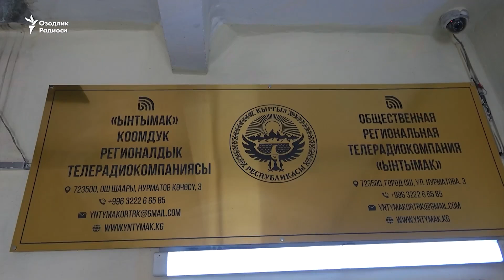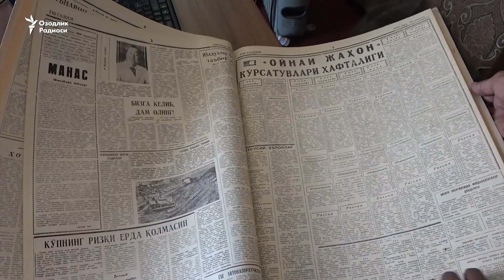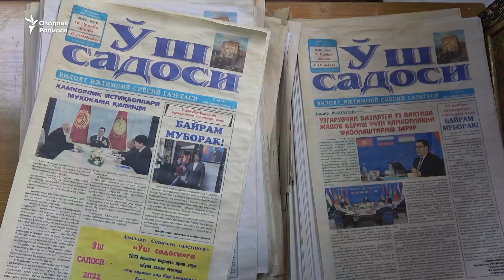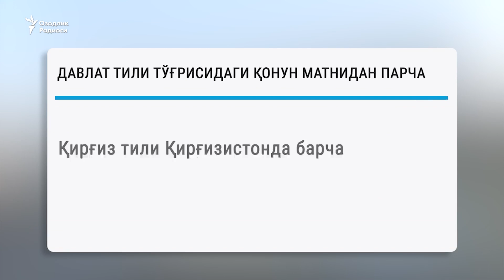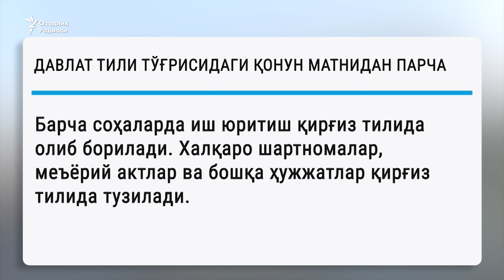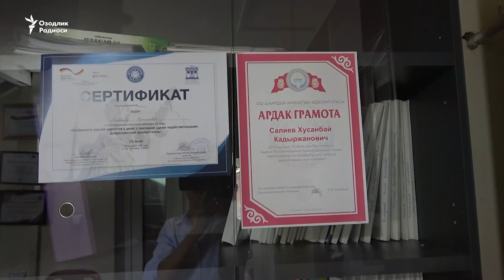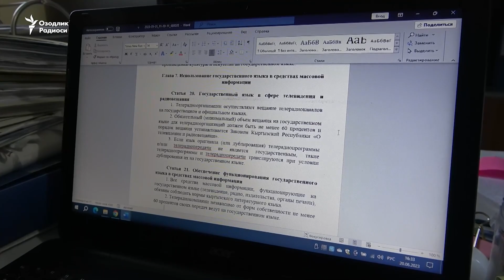Qirg’izistonda o’zbek va boshqa tillardagi matbuot kelajagi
Qirg’iziston parlamenti qabul qilgan davlat tili to’g’risidagi qonunda qirg’iz tili mavqeini oshirishga doir qator talablar qo’yilgan. Xususan, teleradiokompaniyalar ko’rsatuvlarining yarmidan ko’pini qirg’iz tilida tayyorlashi kerak. Hamkorimiz "Ozodlik" lavhasi.